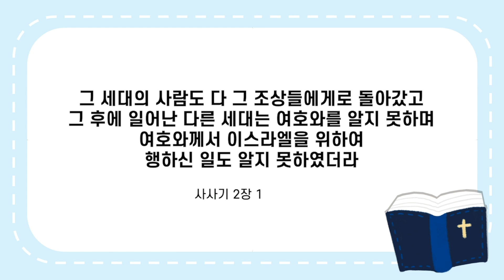8단원 27과 유초등부 성경스토리영상_하나바이블